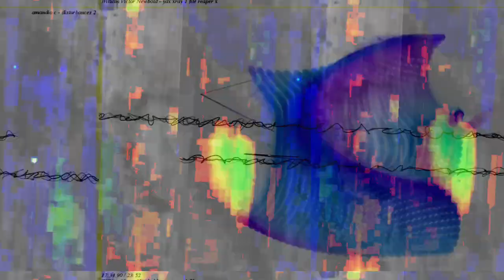[EPILEPSY WARNING] Movie 23 03 13 03h31m26s *Photosensitivity Warning*